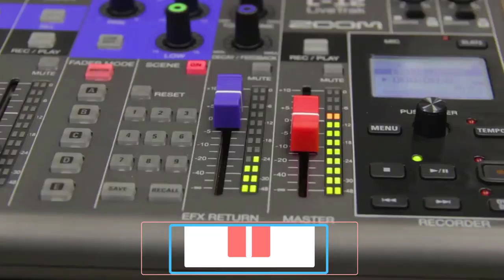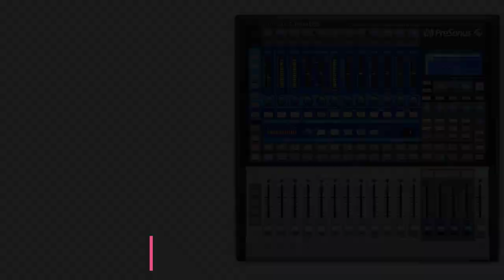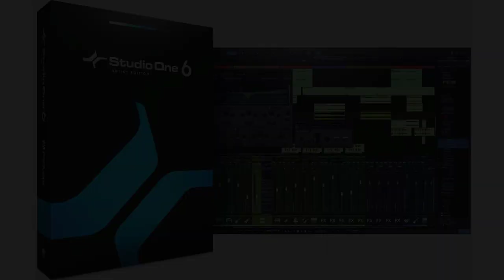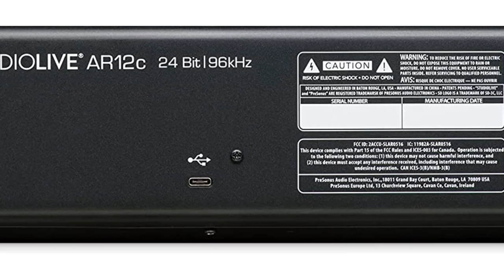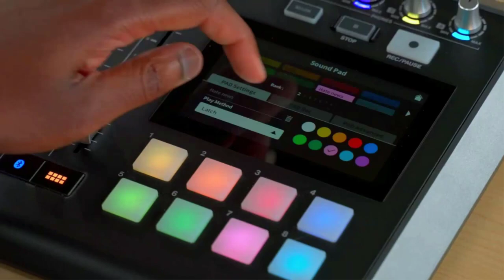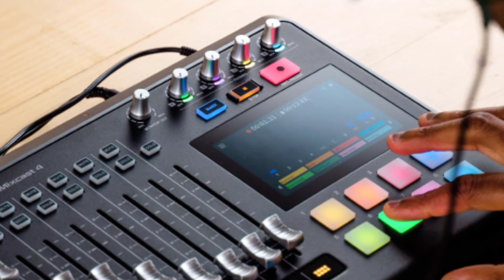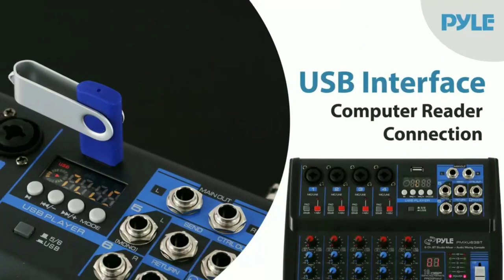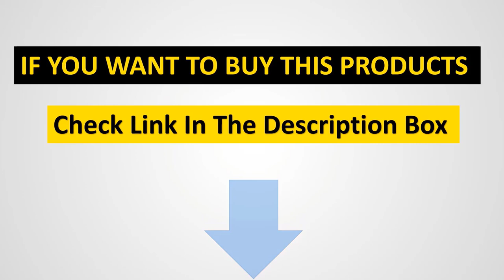Top 7 Best Audio Mixers in 2024 | Best Audio Mixer Sound Board | Best Digital Mixer - Reviews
📌Product Link📌: USA
1. YAMAHA MG10XU 10-Input Stereo Mixer.

2. StudioLive 16.0.2 USB 16×2 PerformanceMixer.

3. PreSonus StudioLive AR12c Mixer.

4. Zoom LiveTrak L-12 Digital Mixer.

5. Tascam Mixcast 4 Podcast Studio Mixer Station.

6. TC Helicon GoXLR Revolutionary Online Broadcaster Platform.

7. Pyle Professional Audio Mixer Sound Board.

In this video, we listed the Best Audio Mixers 2024 ?